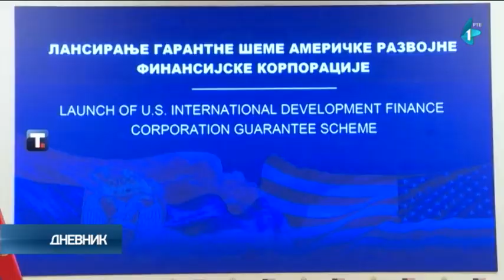Brnabić: Najveći problem dostupnost radne snage, poslovna klima nešto bolja nego lane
Američka privredna komora (AmC ham) predstavila je danas svoje novo istraživanje o poverenju investitora koje pokazuje da je poslovna klima u Srbiji ocenjena nešto bolje nego prošle godine i kao umereno zadovoljavajuća, a premijerka Ana Brnabić je izjavila da je trenutno jedan od najvećih problema u Srbiji dostupnost radne snage.